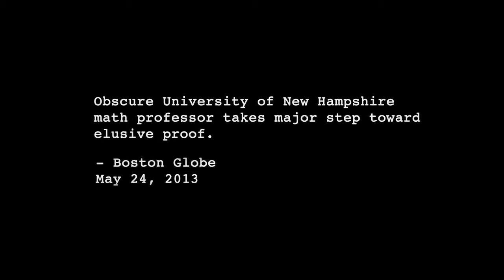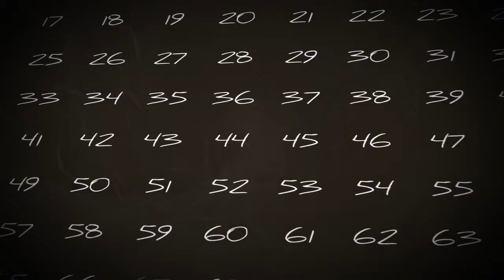Counting from Infinity - Trailer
'Counting from Infinity: Yitang Zhang and the Twin Prime Conjecture'  is a study of Yitang Zhang's rise from obscurity and a disadvantaged youth to mathematical celebrity after making an important breakthrough towards solving the Twin Prime Conjecture. The story of quiet perseverance amidst adversity, and Zhang's preference for thinking and working in solitude, is interwoven with a history of the Twin Prime Conjecture as told by several mathematicians, many of whom have wrestled with this enormously challenging problem in Number Theory-- Daniel Goldston, Kannan Soundararajan, Andrew Granville, Peter Sarnak, Enrico Bombieri, James Maynard, Nicholas Katz, David Eisenbud, Ken Ribet, and Terry Tao.